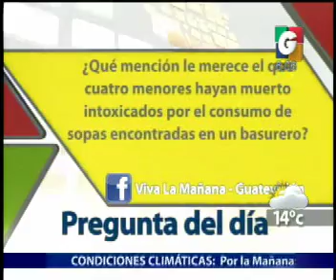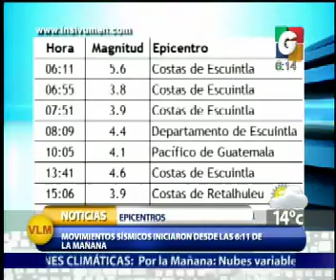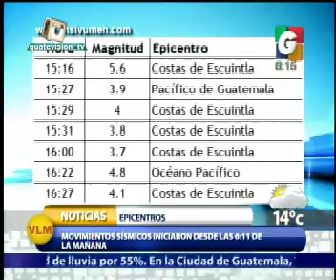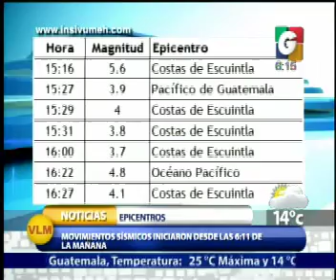Nacionales - En vivo desde - Via Telefonica